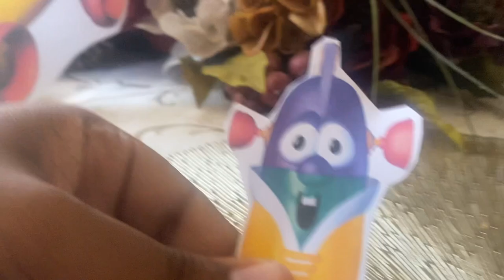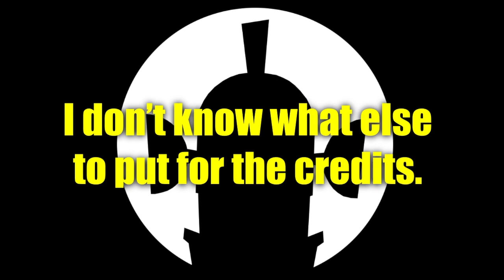Cliff Hanger meets Larry-Boy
(REMEMBER, I TAKE NO REQUESTS)

BOOM! Back with yet another brand-new Cliff Hanger episode!

For the first time ever, I have uploaded not one, not two, but THREE new Cliff-Hanger episodes in a year!

It feels good to not have to wait an unnecessarily long time just to post a new Cliff Hanger episode.

In this episode, Cliff Hanger comes across VeggieTales' own Larry-Boy, the cucumber crusader with Super-Suction Ears. Will he help find a way out of Cliff's predicament? Let's find out.

This video is also a collab with my good friend Ian Sweeney, who thought of the idea of us doing a VeggieTales-themed Cliff Hanger episode back in 2017 (this was before I decided to not take any more requests). I feel bad that it took almost 5 years to finally produce the video and get it out but I'm glad that we got it done. I figured it would make sense Larry-Boy be the focus and for him to rescue Cliff and thus, that's how this episode came to be.

Ian did the voices of Larry-Boy and Alfred for this episode and also made the Baby Lamb Creations logo that is reminiscent of the Big Idea Entertainment logo.

Anyways, hope y'all like it! =)